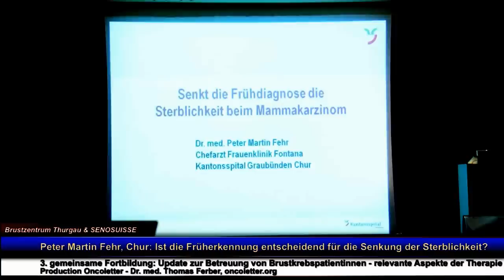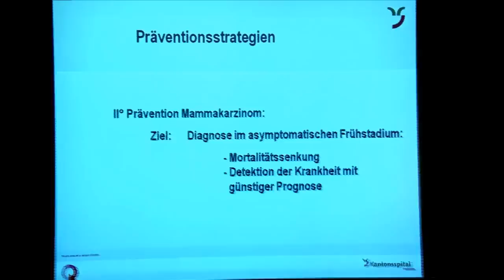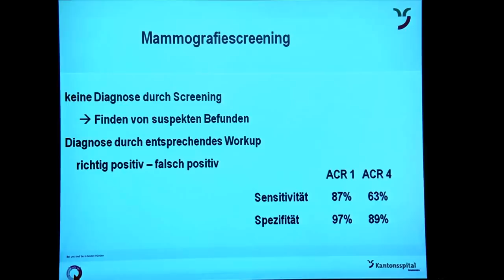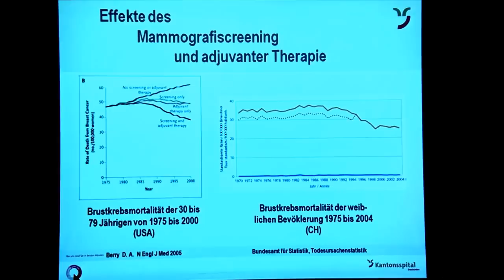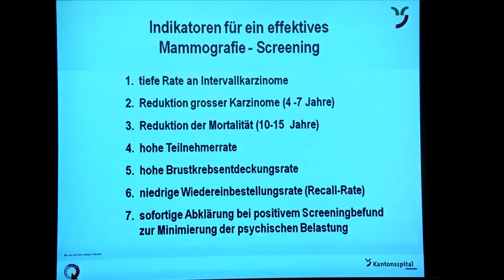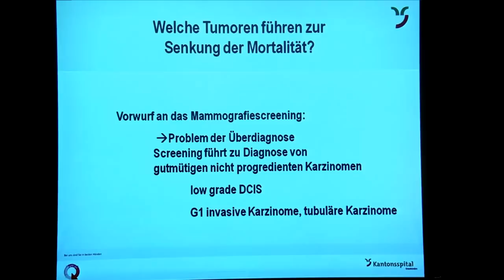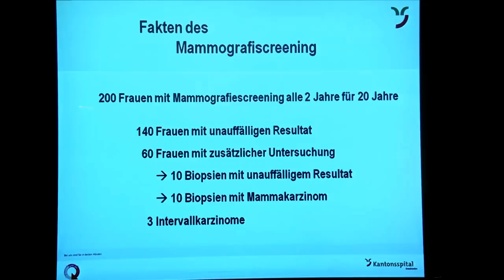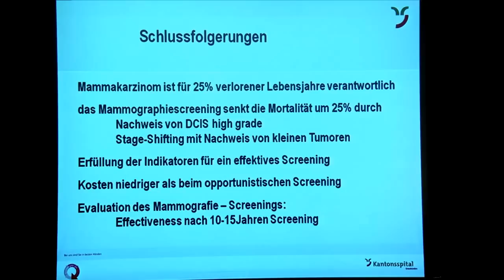Peter Martin Fehr, Chur: Ist die Früherkennung entscheidend für die Senkung der Sterblichkeit?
Brustzentrum Thurgau & SENOSUISSE: 3. gemeinsame Fortbildung: Update zur Betreuung von Brustkrebspatientinnen - relevante Aspekte der Therapie